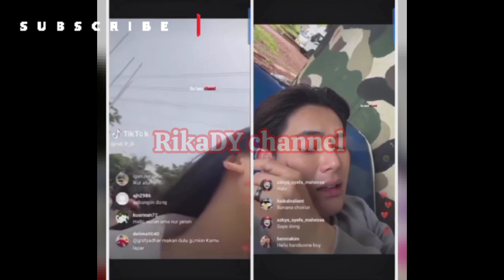FAKTA LAINNYA ‼️ Di Tengah Isi Menerpa, Kier King Dan Wulan Masih Suka Sleep Call 🤫